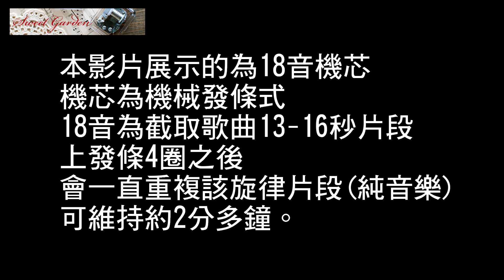Sankyo 18音機芯 灌籃高手配樂 直到世界的盡頭 世界が終るまでは…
**本商品使用的是機械式18音發條機芯，18音為截取歌曲13-16秒片段，
上發條4圈之後，會一直重複該旋律片段(純音樂)，可維持約2mins